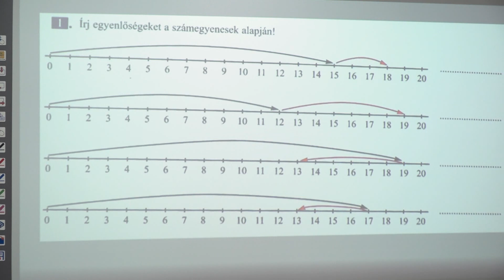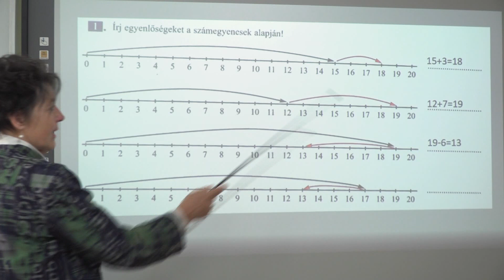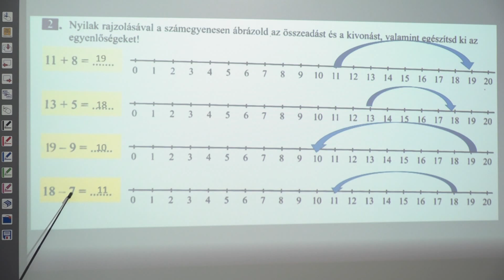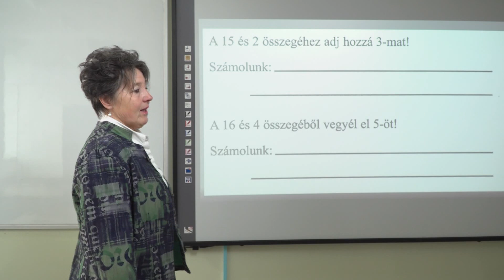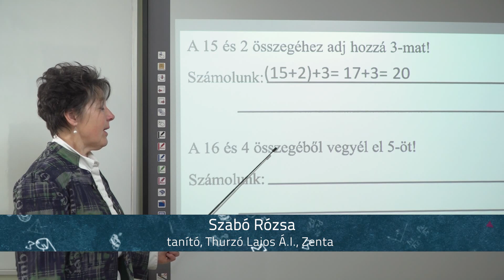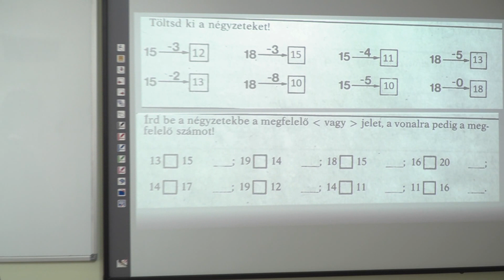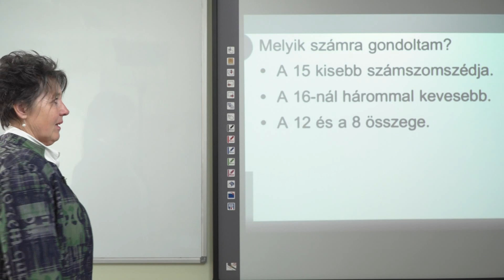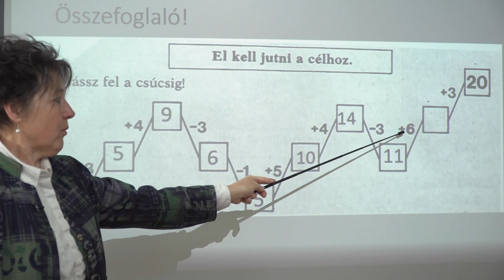Összeadás és kivonás a második tizesen belül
Tanító: Szabó Rózsa